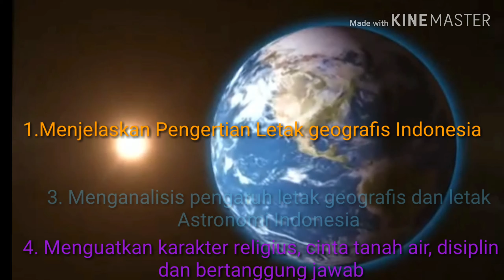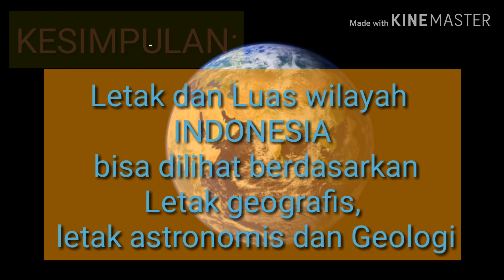GEOGRAFIS, ASTRONOMIS DAN GEOLOGI NEGARA INDONESIA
Mari kita belajar tentang Letak dan luas Indonesia
di lihat dari segi Geografis, Astronomis & Geologi...Selamat Belajar